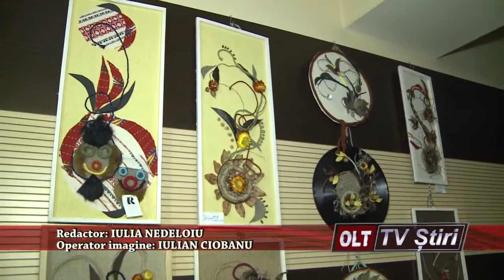MOZAICUL COPILARIEI 2511